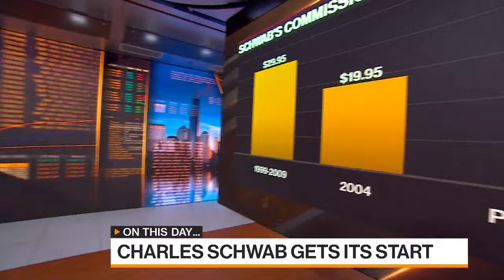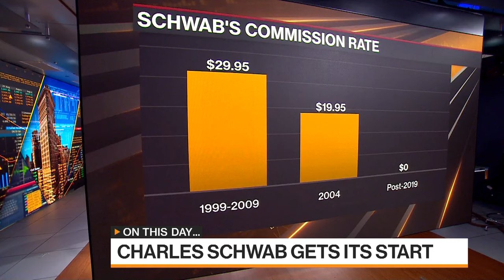How Charles Schwab Got Its Start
Looking back on this day, April 1st, 1971, Charles Schwab and two partners who had been writing an investment newsletter together entered the brokerage business, officially incorporating its first Commander Corp.. Within two years, Schwab had bought out his partners and renamed the company after himself.